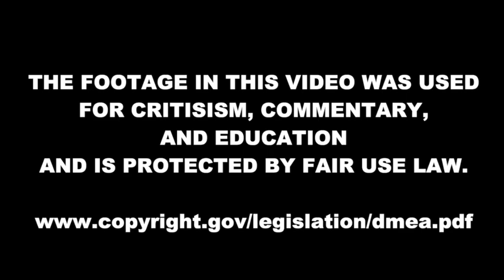Grocery Bag Energy: Tenten / Sakura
A series about characters who show why they are trash.
This episode is Tenten and Sakura from the Naruto Series.